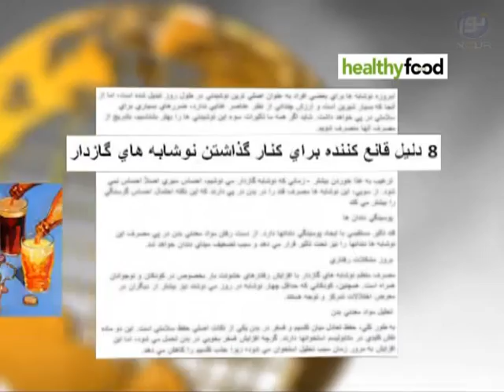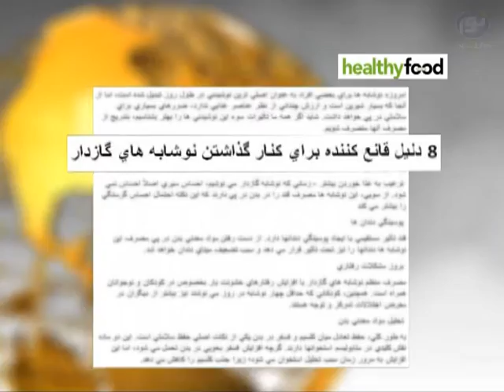8 دلیل قانع کننده برای کنار گذاشتن نوشابه های گازدار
8 دلیل قانع کننده برای کنار گذاشتن نوشابه های گازدار